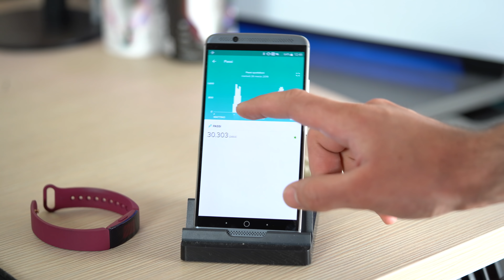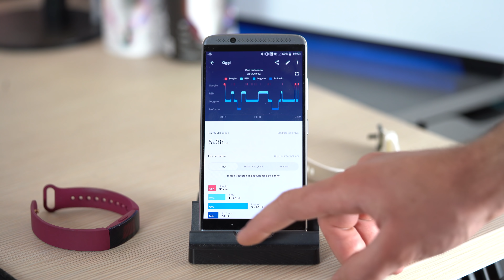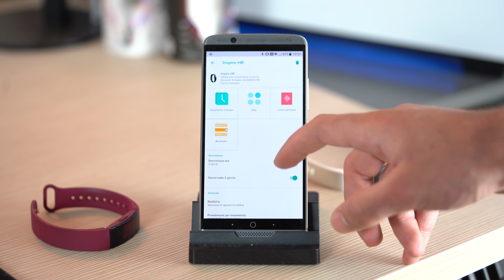Fitbit Inspire e Inspire HR - FUNZIONANO! - recensione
Ho provato gli ultimi Fitbit Inspire e Inspire HR. Funzionano, bene.
●Fitbit Inspire
●Fitbit Inspire HR

●Cosa uso per fare video